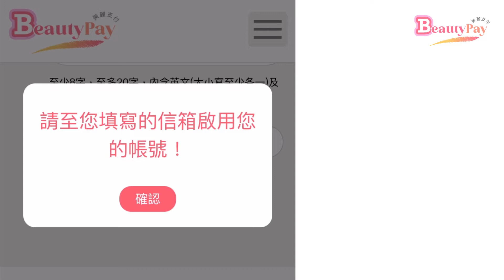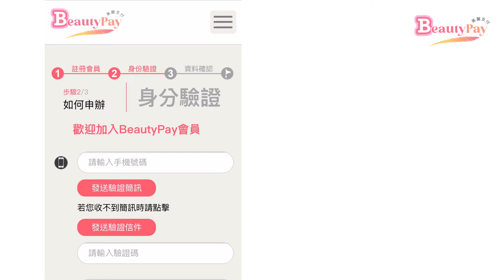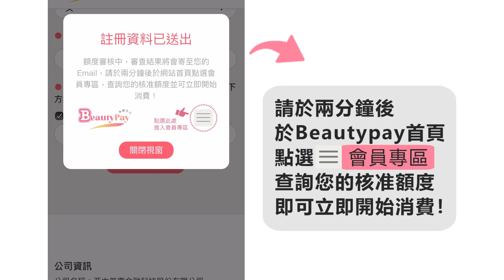更便利✨【中友Beautypay】新型態支付方式上線！同享聖誕節滿仟送佰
簡單步驟 輕鬆綁定！
【中友Beautypay】新型態支付方式上線
🎁聖誕再加贈(同享全店滿仟送佰活動)
12/2~12/26中友APP會員首次使用「中友Beautypay後支付」，當日消費達以下門檻即可獲得電子購物券；
滿3000贈100，滿6000贈200(共限量5000份，期間每人限兌乙次，至多獲得200元，門檻擇一兌換)
【中友Beautypay特色】
更便利✨ 無需等待審核，註冊成功後立即取得消費額度
更輕鬆✨ 提供帳單分期服務
更優惠✨ 獨享加碼回饋不間斷
更時尚✨ 先購物再付款，新型態消費方式
📍立即申辦📍